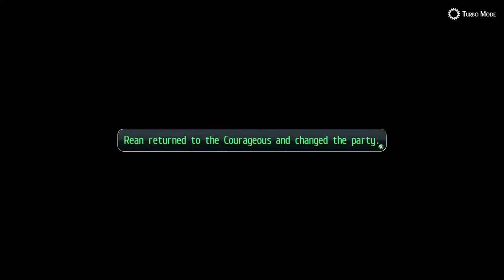TLoH: Trails of Cold Steel 2 - 65 Act 2 #27 (12.27) Opt Quest 25 Canyon, or CAN'Tyon - recruit Rex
The Legend of Heroes: Trails of Cold Steel 2 - 65 Act 2 #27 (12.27) Opt Quest 25 Canyon, or CAN'Tyon - North Kreuzen & Aurochs - recruit Rex

Fish Catfish, Gladiator @ North Kreuzen Highway 1
Chests 185-195 - Quartz Golden Bell, Seryuu, Qilin, Impede 2, Shadow Blade
Fish Gold Salmon, Queen Crab @ North Kreuzen Highway 2
Trial Alisa-Elliot-Laura-Jusis - Q Adamantine Shield R, Confuse 2 @ N Kreuzen H 2
Bike - Alisa Coloring
Fish Pale Salamander, Eel @ Aurochs Canyon Path 1
Achievement Transcendent Jewel
Cooking Peculiar 21 Arch Grill
Trial Machias-Jusis - BOSS Elder Mantis - Q Nightmare 2 @ Aurochs Canyon Path 2
BOSS Volceron - Quartz Rakshasha
Page 2 Rex
Book Gambler Jack II Ch 13 @ Aurochs Fort 12.27

2014/2018 Nihon Falcom